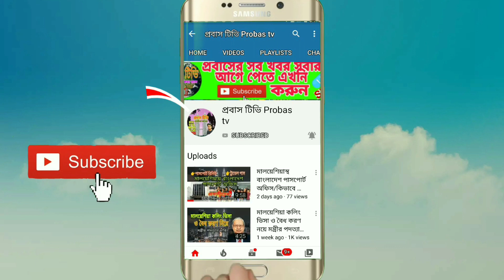মালয়েশিয়া ইমিগ্রেশন এর চুড়ান্ত আপডেট/বৈধ হাওয়ার নিয়ম/Malaysia update news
👉 দালাল ছাড়া নিজে নিজে পাসপোর্ট রি_নিউ করুন